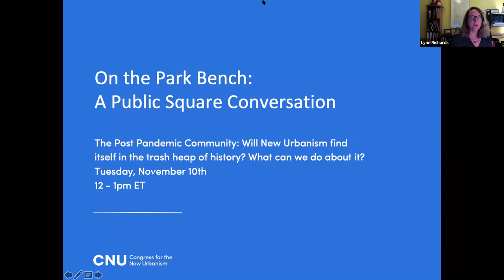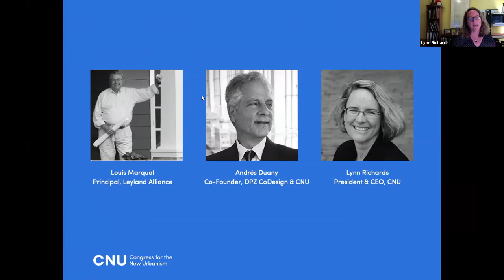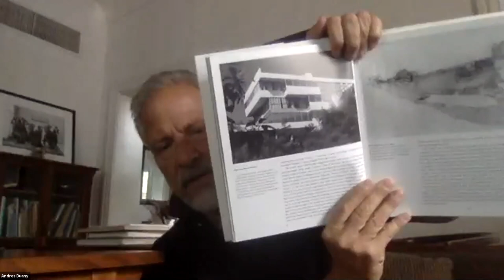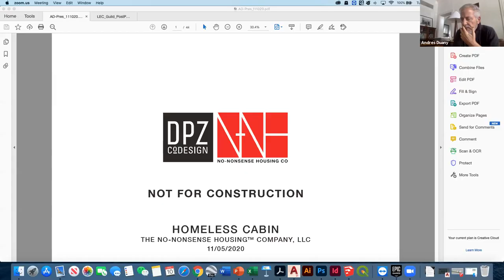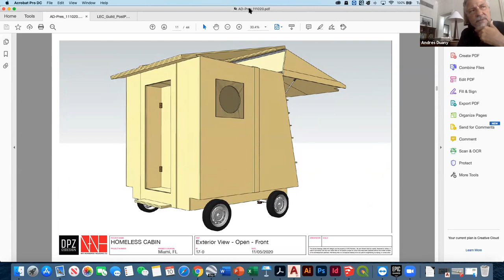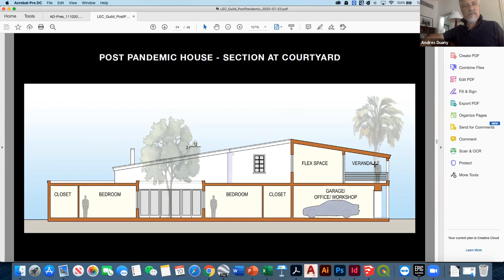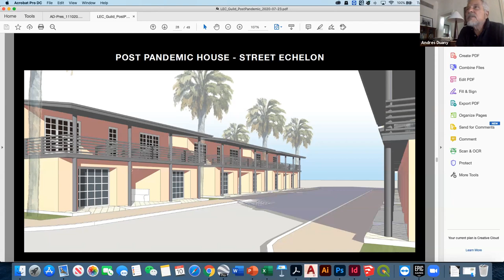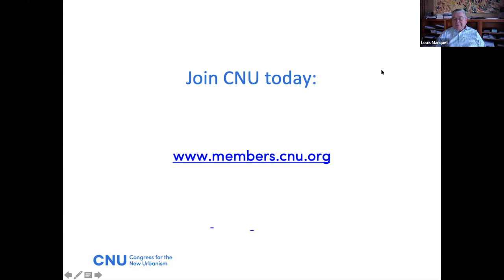On the Park Bench - The Post Pandemic Community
The rampant COVID-19 pandemic has left the fields of urban design and planning in a state of wondering what the future of cities will be. After nearly 30 years of a movement that has shaped the built environment in countless places, what have we learned that can sustain New Urbanism through this uncertain future?

Join Andrés Duany, co-founder of DPZ CoDesign and CNU, as he discusses which current trends may work in favor of New Urbanist principles and which may be working in competition.

Moderated by Lou Marquet, principal of Leyland Alliance, this webinar will show DPZ designs from the current COVID era, and highlight the ways in which they have changed or remained true to “business as usual.”